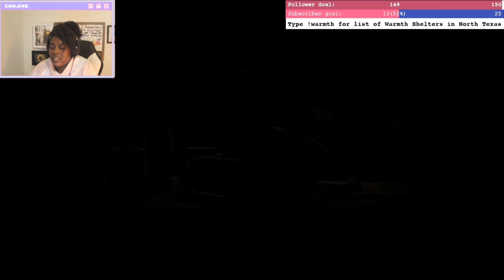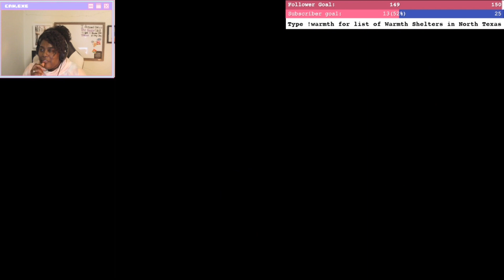TRYING TO FINDING MY LAB PARTNER - Little Nightmares 2 - Part 5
Lets get away from the long necked lady once and for all!

**Thanks for the animated outro De'Unta!**

Track: "8 Bit Love"